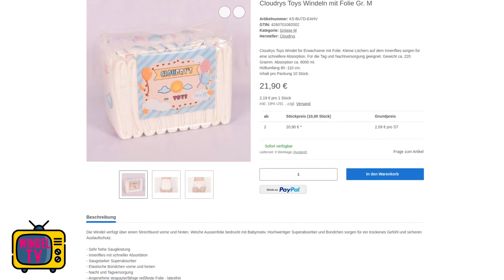Wie gut ist die Cloudrys Toys Windel? Praxistest mit Alltagsnutzung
Ich habe die "Toy" Windel von Cloudrys im Alltag ausprobiert. In diesem Video erfahrt ihr wie sie aussieht, die Passform, Saugleistung, Preis und ich vergleiche sie mit anderen Windeln für Erwachsene, die ich bereits getestet habe.